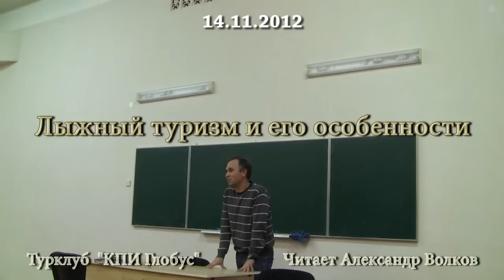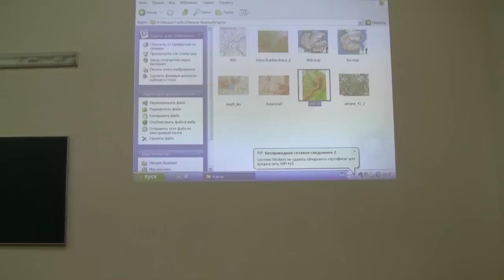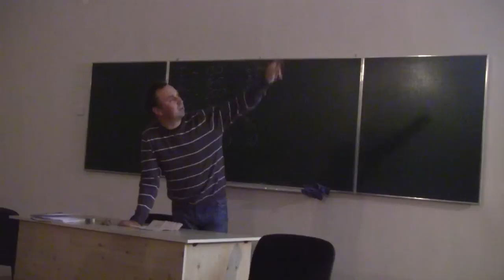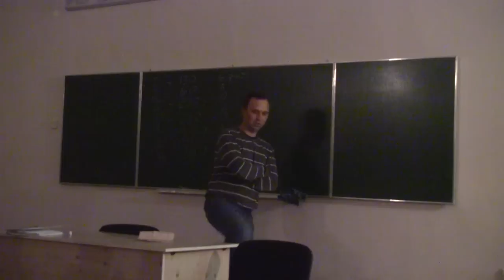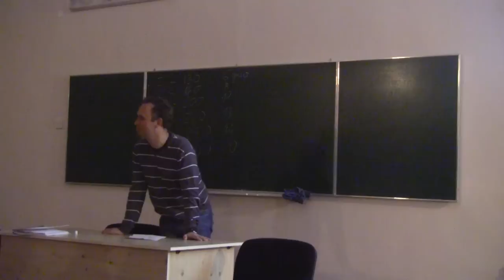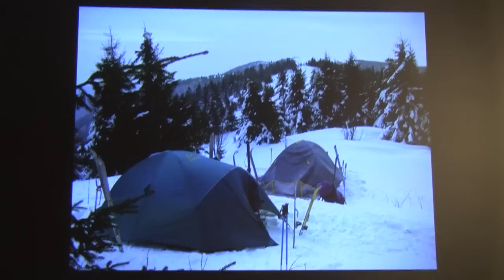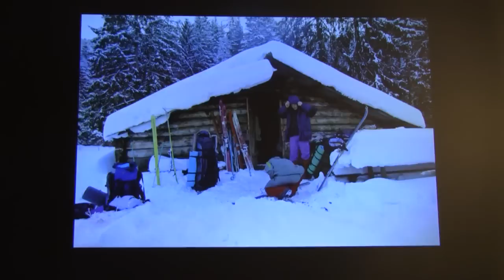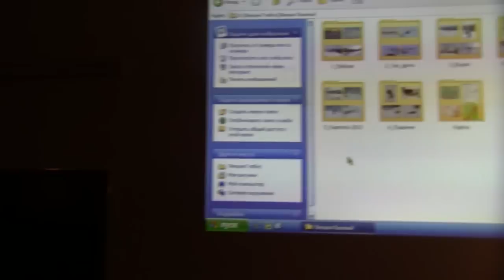14.11.2012 - Лыжный туризм и его особенности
Первая лекция лыжной школы в турклубе КПИ Глобус:
- Что такое лыжный туризм
- Категорирование лыжных походов.
- Обзор классических районов для лыжных походов